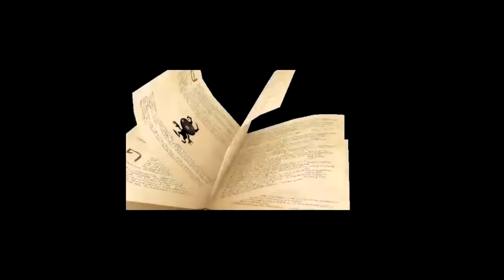Lore Video: Resumen de la Historia KINGDOM HEARTS - Parte 1 (χ, Back Cover, Union χ) - Camino a KH3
Ya compraste Kingdom Hearts 3?!

Un resumen completo de la historia / lore que conectan los juegos de Kingdom Hearts

En esta parte viene un resumen de la historia de:
- Kingdom Hearts χ
- Kingdom Hearts: Back Cover
- Kingdom Hearts: Union χ [Cross]